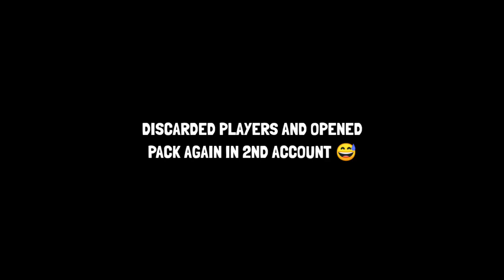OPENING 3 PLATINUM PACKS🤩🤩!| EVERY PLATINUM PACK SHOULD BE LIKE THIS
About This Video👇
Hey Guys
You are watching @Manohar Gaming World and I make videos of @Real Cricket 20.
🎦If you want Tips and Tricks,
Latest News,
Spin Tricks,
Latest In game news,
Updates,
gameplay
and many more
video. And for all the support you are showing! 🔥
And share my channel with your game friends. 🙂 See you guys on my next video!